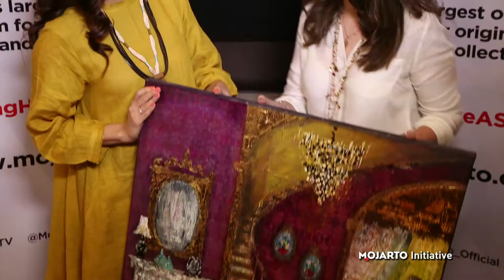Dia Mirza – ‘What Art Can Do?’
Art is a very integral part of my life. It is the most beautiful form of a human expression that can communicate, that can bridge boundaries, that can change, that can bring beauty, love and harmony into the world. It’s amazing to see how Indian artists have become so successful and their artworks have gained the price tags. But for me, all art is priceless.
I feel equally attached to the little scribbles that my three year old nephew makes for me and gives me or the biggest painters whose arts I do or do not possess.